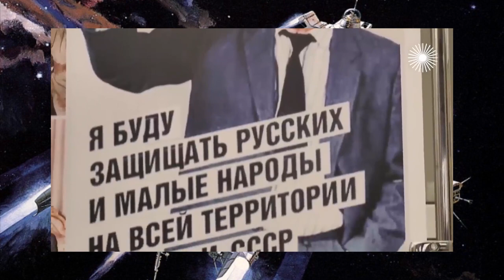Феномен В. Жириновского. В. Жириновский действительно умер?!